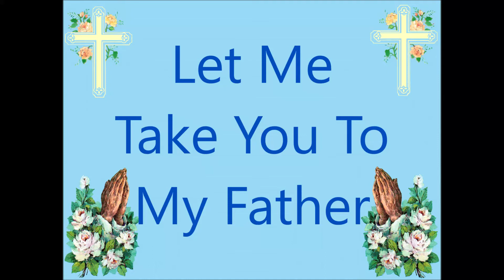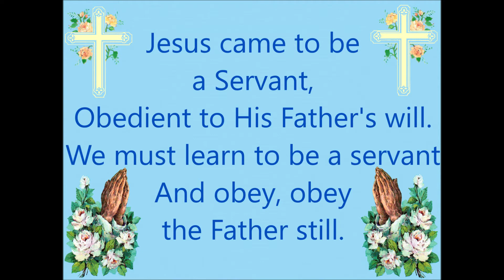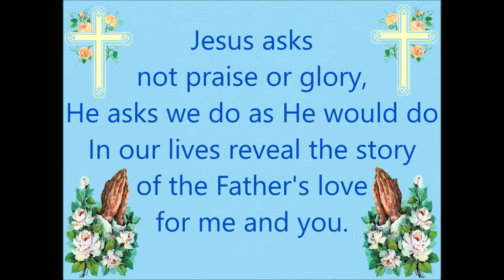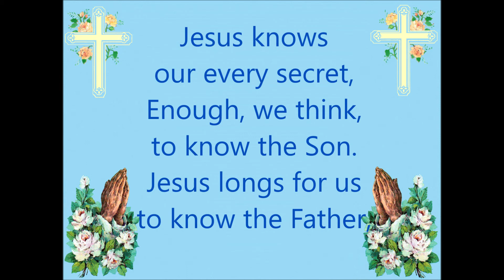Let Me Take You To My Father